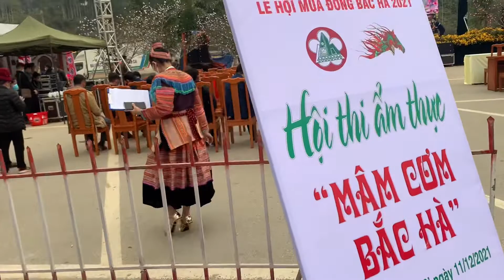和大雄一起去北河的冬季庆典，带上很多有趣的东西 lễ hội mùa đông ở Băc hà, những món đặc sản ngon khó cưỡng cùng